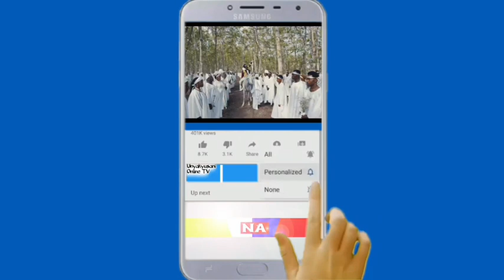"Kumbukizi za Vita ya Majimaji Kilwa, tuteu taasisi itakayo kwenda kusimamia" Mbunge Ndulane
BUNGE LA KUMI NA MBILI MKUTANO WA 15 KIKAO CHA 38 TAREHE 31 MEI, 2024